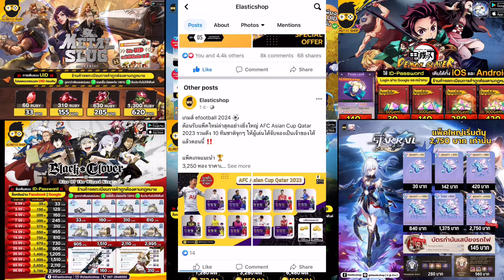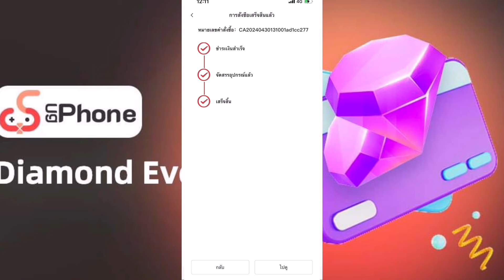Solo leveling arise รวมCode ใหม่ ตัวใหม่อาชีพ สกิลทำอะไรบ้าง น้องเหมียวสุดน่ารักคับ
Line thechampshop

UG ถ้ามีปัญหาใช้งานไม่ได้จริงๆติดต่อในface เลยคับ  UgPhone ประเทศไทย